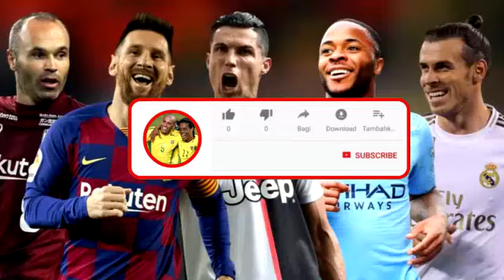Israel vs Scotland Pes 2017 Smoke Patch